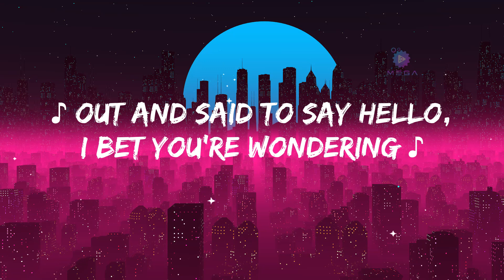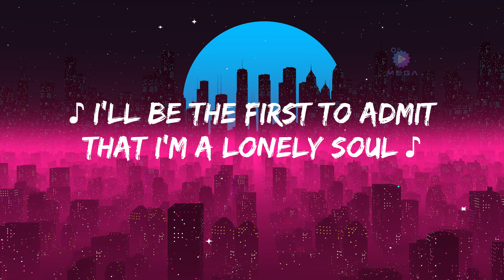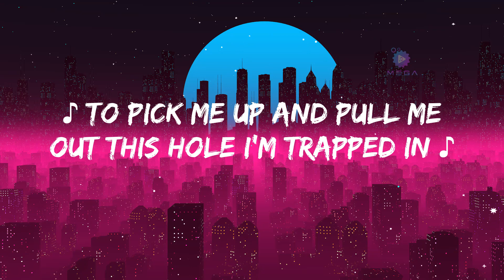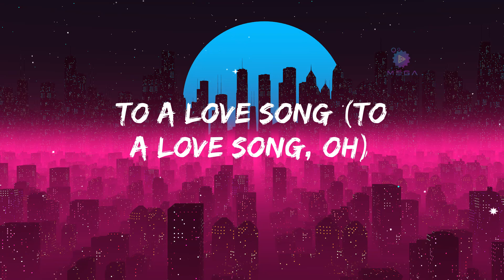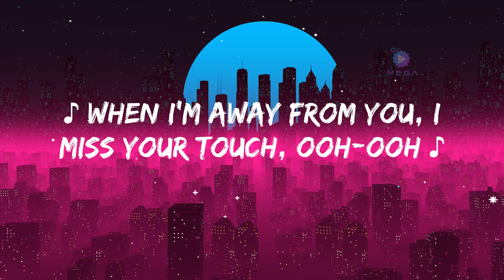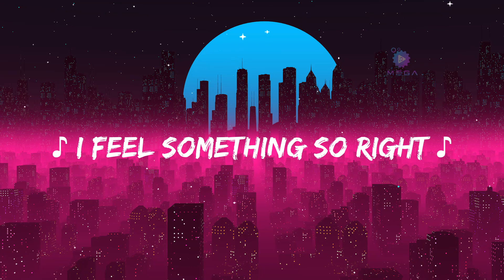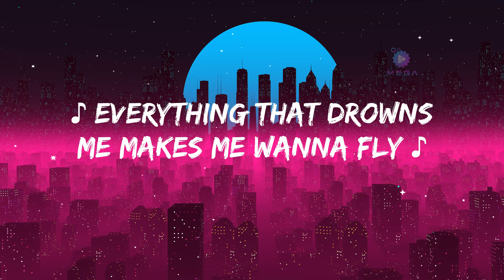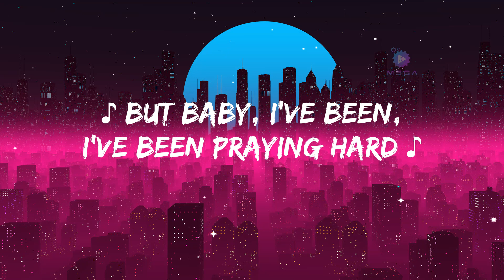NF - HAPPY (Lyrics) | Rod Wave , The Kid LAROI, Justin Bieber, OneRepublic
Lyrics:

[Verse 1]
Obsessing on and stressin' all the little things
I know I've been selfish, I have
No excuse to give You, it's true

[Chorus]
Livin' in my agony
Watchin' my self-esteem
Go up in flames, acting like I don't
Care what anyone else thinks
When I know truthfully
That that's the furthest thing from how I
The truth is I need help, but I just can't imagine

[Verse 2]
Yeah, been this way so long
It feels like somethin's off when I'm not depressed
I got some phone calls I been avoidin'
Losin' hope, headed down a dangerous road

[Bridge]
But I can't keep on livin' in—

[Outro]
(Oh, oh, oh)
(Oh, oh, oh) If I was happy
(Oh, oh, oh)